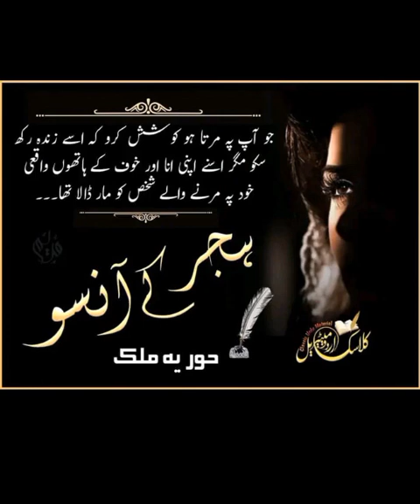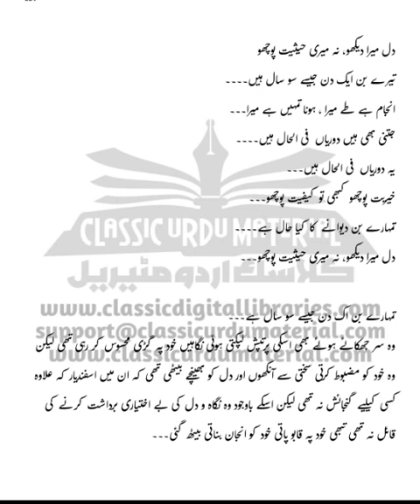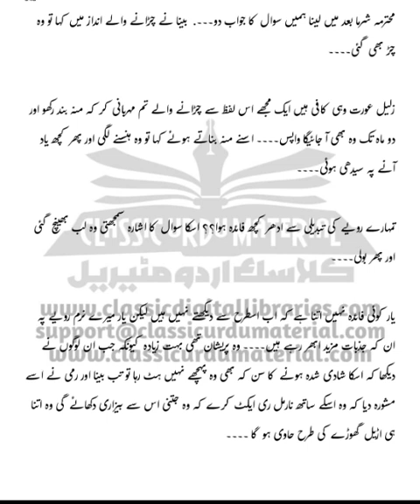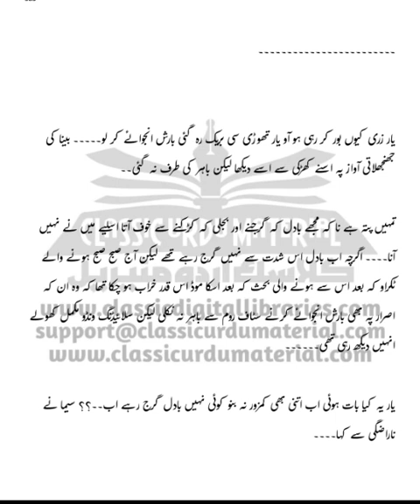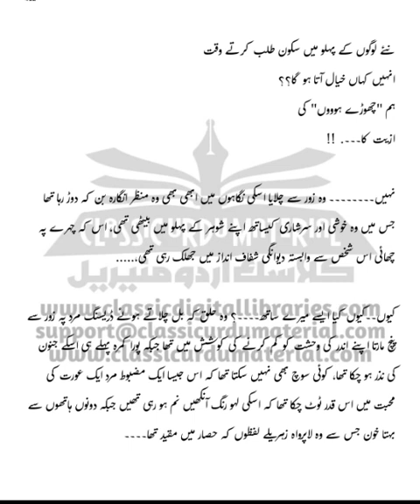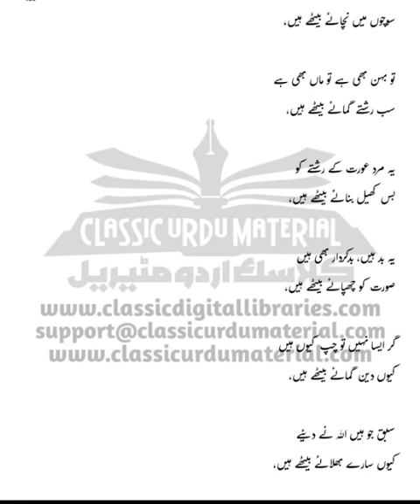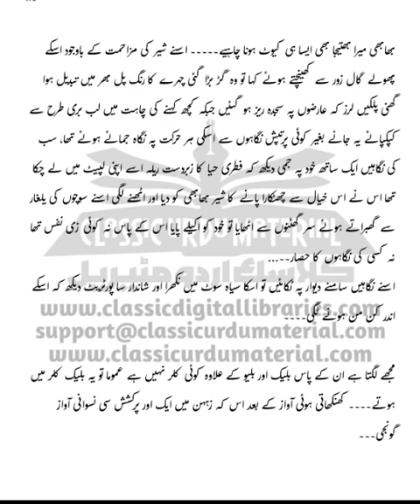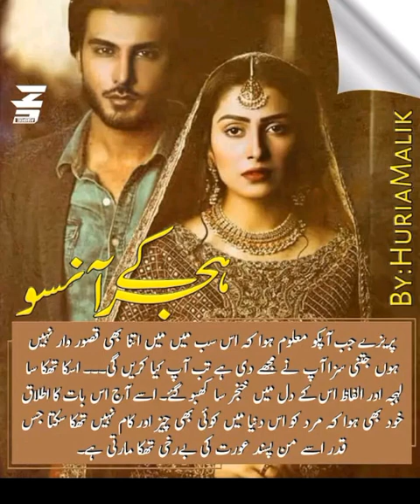Hijar k Aansoo|Huria Malik|Part-03 وہ_اپنے_پیٹ_پر_ہاتھ_رکھے_ممتا_کت_احساس_کو_محسوس_کرہی_تھی۔